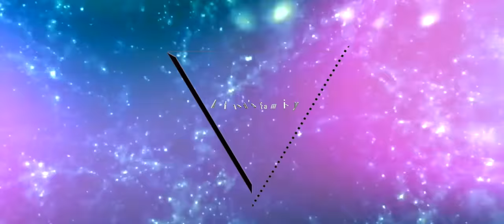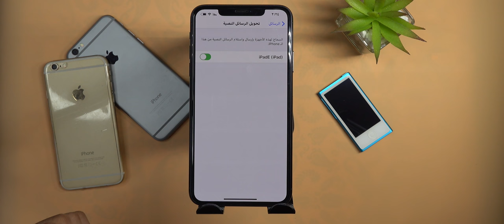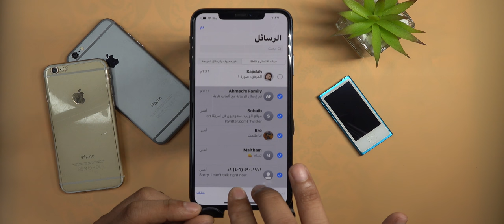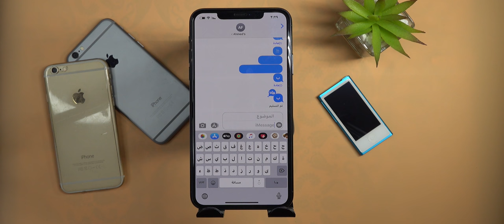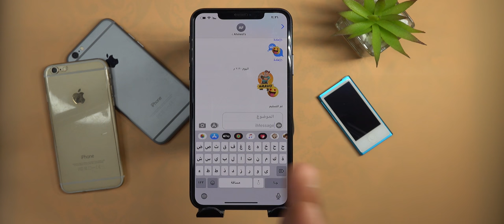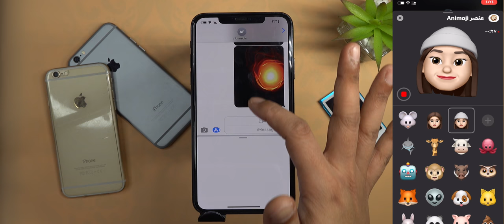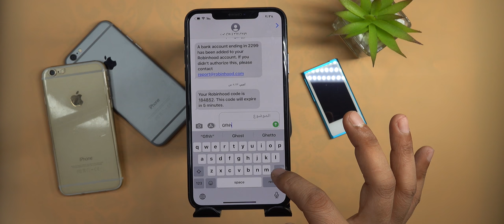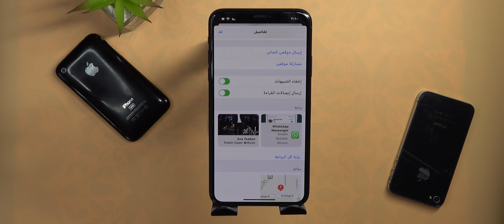شرح برنامج الرسائل